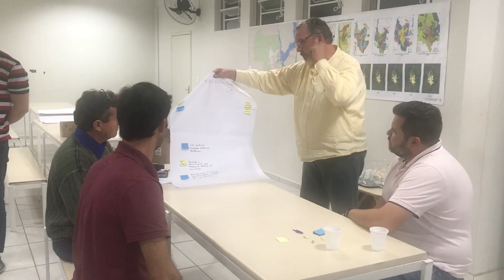Oficina Diagnóstico Subprefeitura Sul (10)